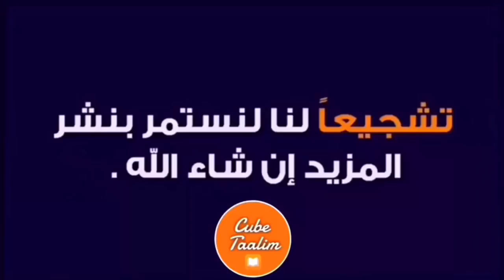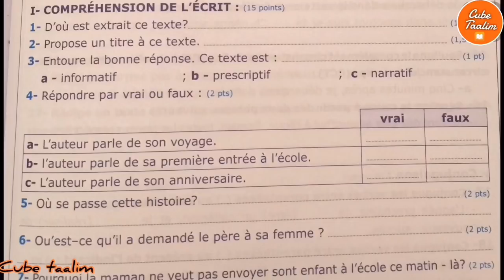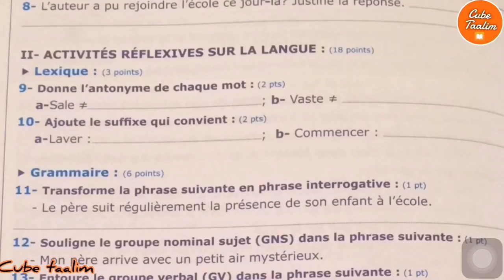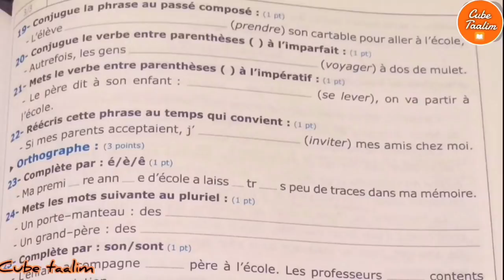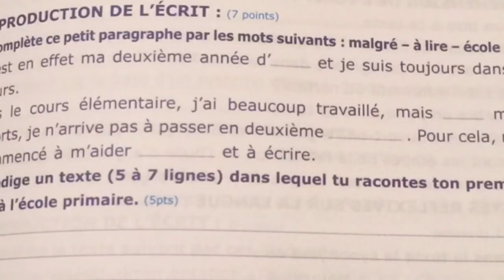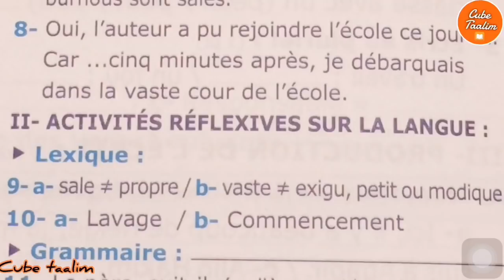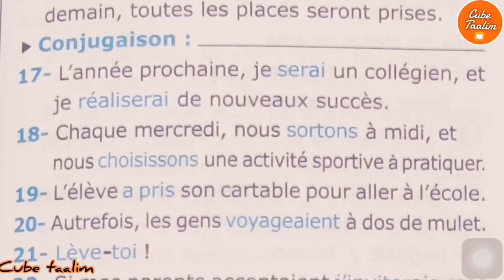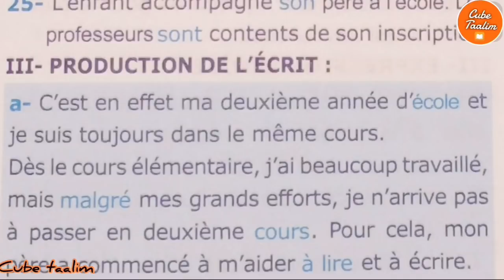الامتحان الموحد للسنة السادسة دورة يونيو 2019 مع التصحيح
تصحيح الامتحان الموحد الجهوي دورة يونيو 2018 مع الشرح
Examen régional du français juin 2018
Préparation l’examen